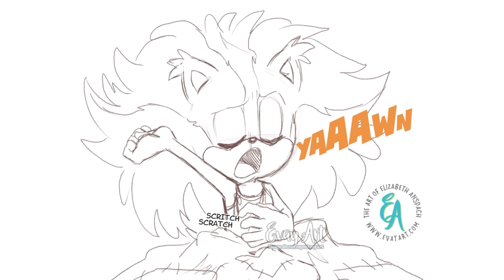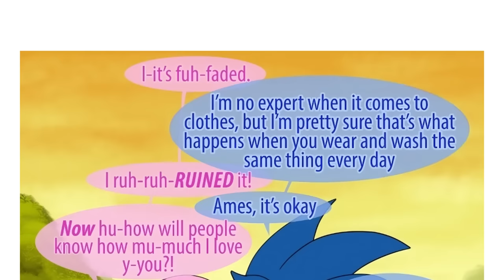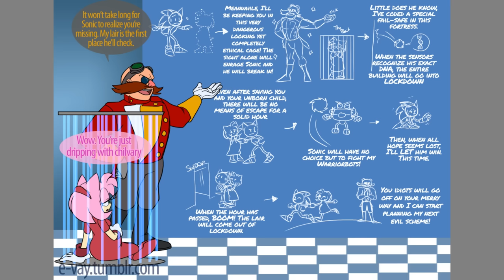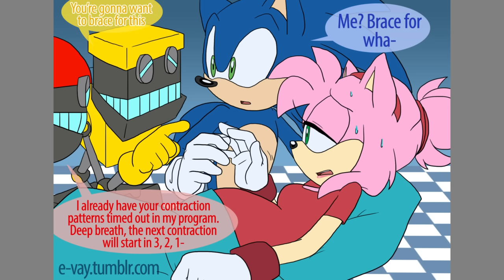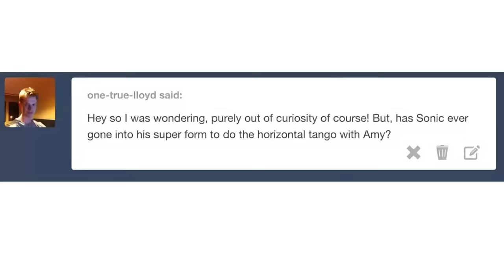1 Hour of E-vay - Sonamy (Sonic x Amy) Comic Dub Compilation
All the art in this video is by the incredibly talented (and within the Sonic fandom highly iconic) e-vay!